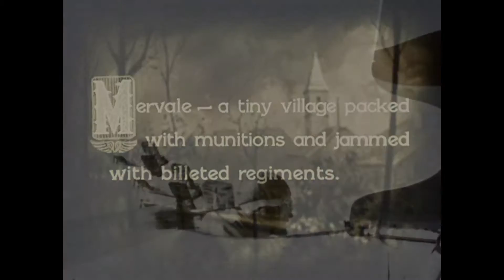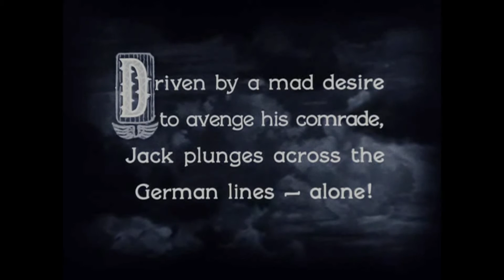Francisco Ohem Recomienda Wings / Filmoteca UNAM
Francisco Ohem recomienda la película:
Alas (Wings).
Dir. William A. Wellman / E.U.A. / 1927 / 144. min.

La cual se presentará dentro del Ciclo: PrimeraGuerraMundial (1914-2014)

Del 20  de agosto al  7  de septiembre del 2014 en la  Sala José Revueltas CCU y del 1 al 24 de septiembre de 2014 en el Cinematógrafo del Chopo.